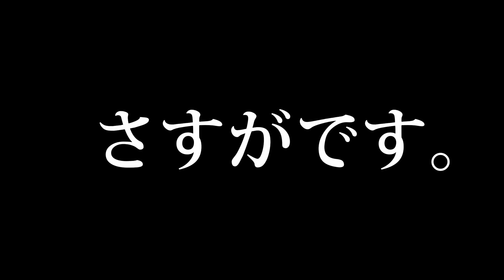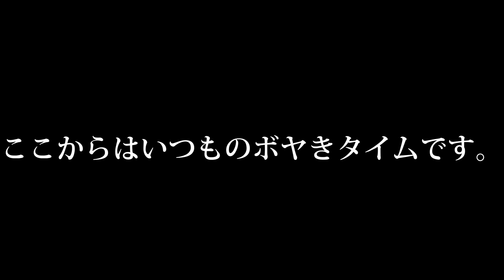【鍋田恭子のおばさんぽ】其ノ六・さわやか恭子さんパーフェクトに挑む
KNBラジオ「でるラジ」からスタジオを飛び出し県内いたるところへ鍋田恭子が参ります！ラジオの音声には乗らない鍋田さんの表情や本番時間外に見せるオフショットなど。

KNBラジオ「でるラジ」第１・３・５火曜 放送